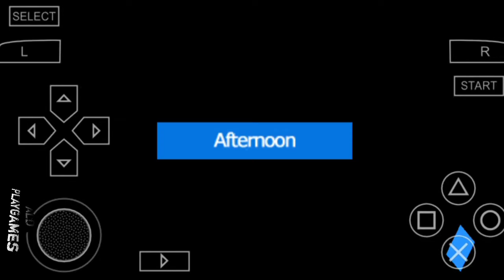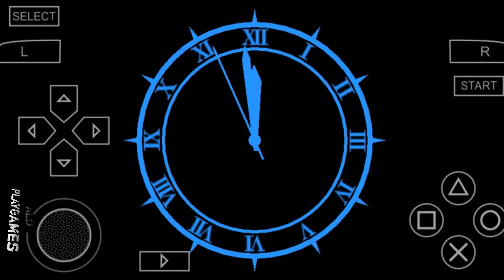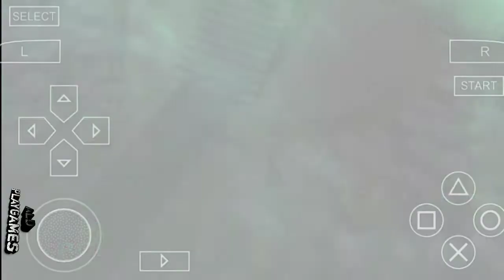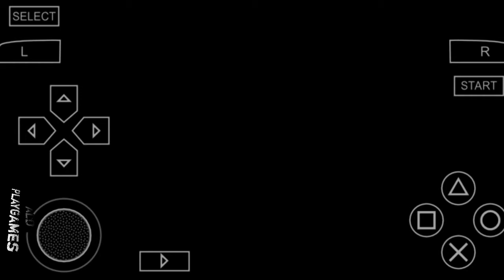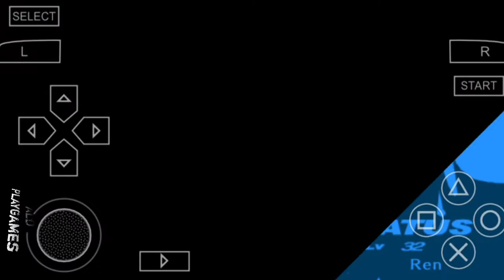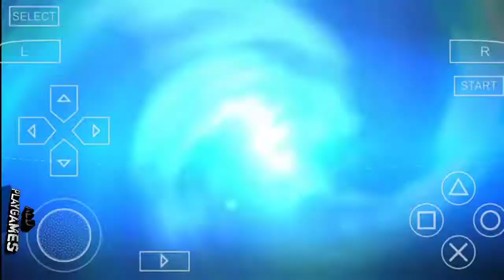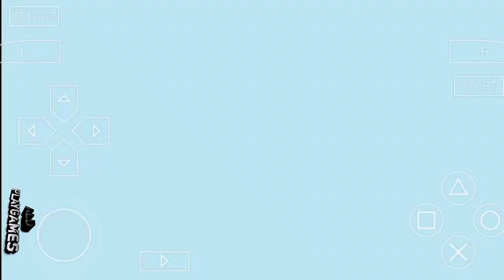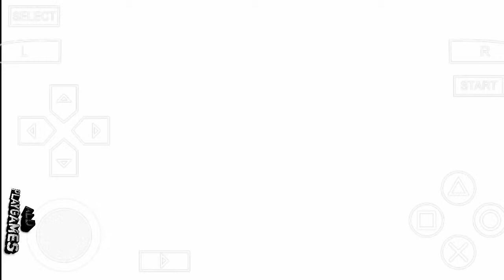Persona 3 Portable - Gameplay Indonesia - Part 12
Hello guys balik lagi sama Aldplay Games, kali ini saya cuma main nerusin keseharian character utama di game ini, soalnya misi untuk nyelametin siswinya udah kelar horeee hehehe
okay langsung aja tonton videonya guys 😁

Apk : PPSSPP Gold
Game : Persona 3 Portable
HP : Infinix Hot 7 Pro

Thanks guys udah nonton video Aldplay_Games, kasih like dan komen nya ya jangan lupa, saya pasti bales hehe